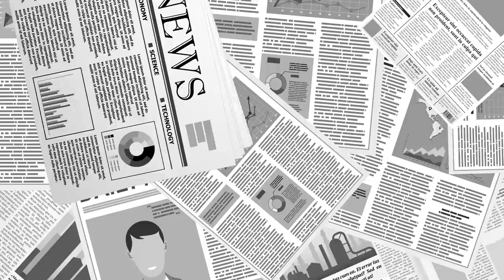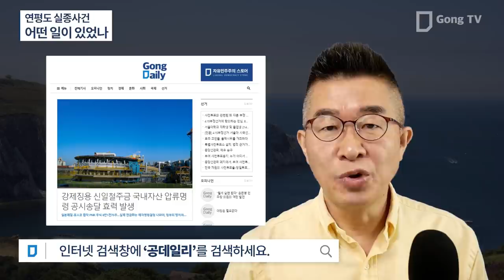연평도 실종사건 / 어떤 일이 있었나 [공병호TV]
Bitcoin : 3MTW849AkP2ftLeSK2teZHMmzLu7Z83s9U